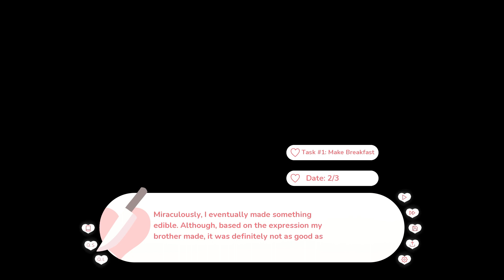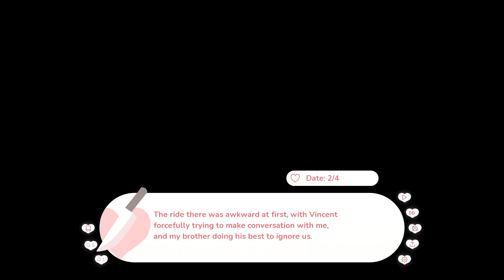Going On A Not Date With Yandere To Watch A Yandere Play: Help I'm Stuck In A Yandere Visual Novel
Welp it's time to go on a not date with Vincent while keeping Leon from putting him to sleep permanently. My heart goes out to this boy cause I think I would have had a panic attack. Sorry if the video isn't any longer I'm having problems with my throat.